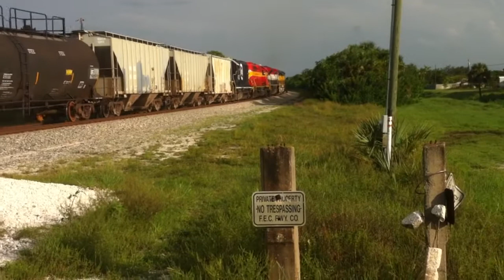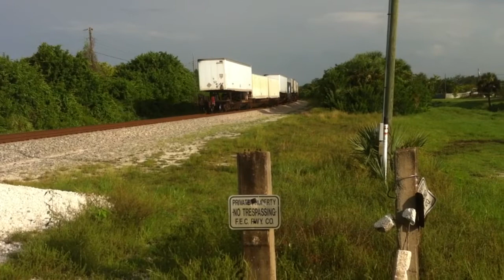FEC TRAIN 101#336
southbound fec engines 100,106,714,and 403 lhf lead this this 12,000 foot train down south 8-23-12 eot past mp 198 at 6;10p